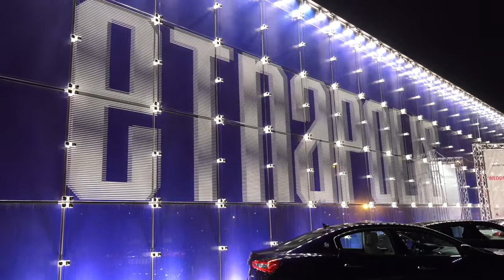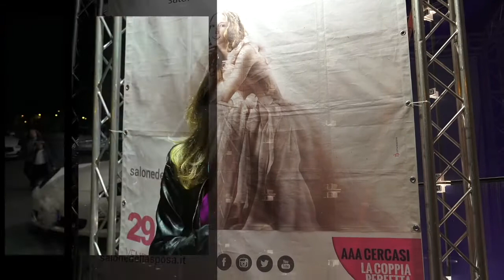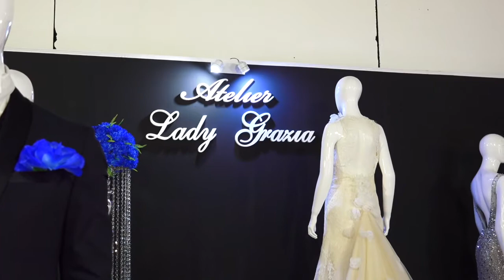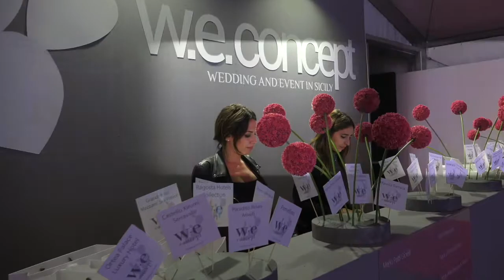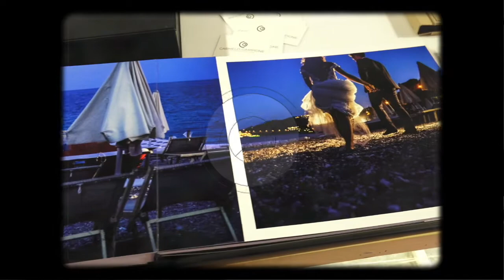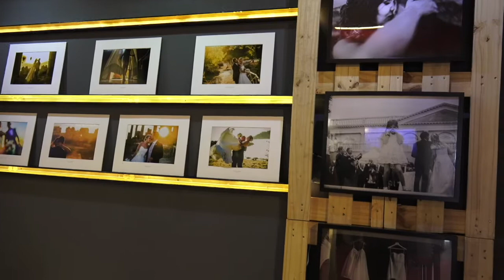People - Fiera della sposa 2017